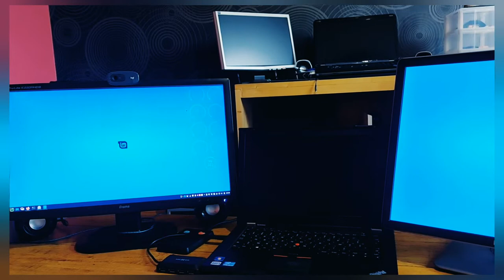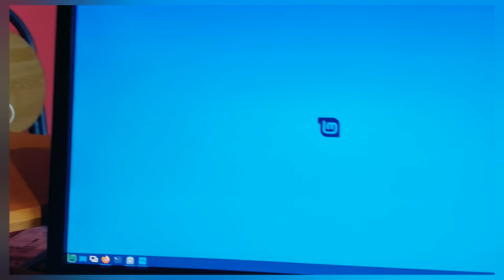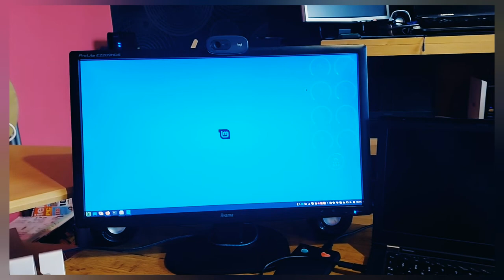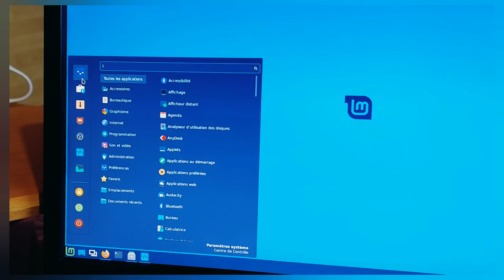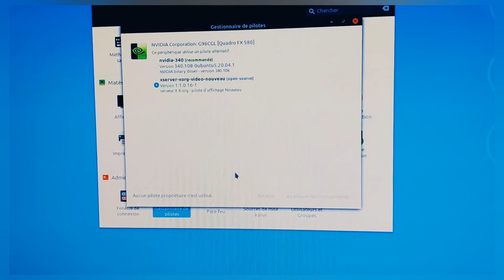🍿 Relax dans le fauteuil ☕ ▶ nVidia 😏 Libre ou propriétaire ❓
Merci, et à bientôt ailleurs 🤙

😎 Relax dans mon fauteuil, je donne mon avis sur l'utilisation du pilote graphique nVidia ❗ Libre ou propriétaire ❓